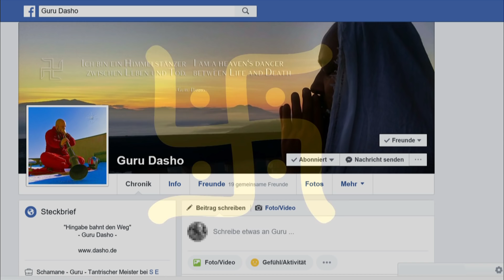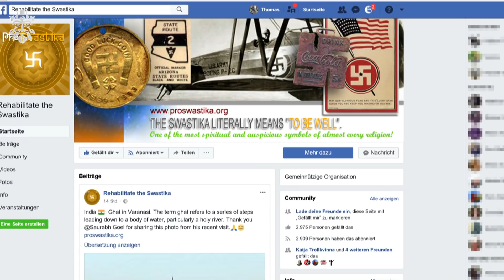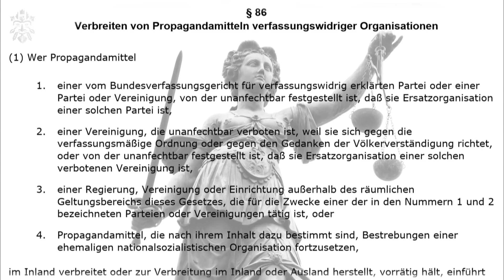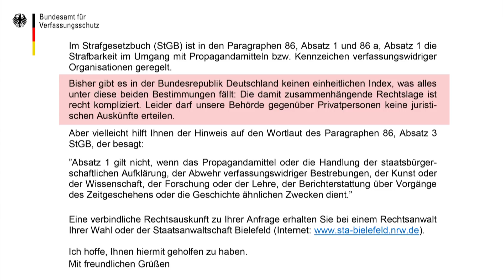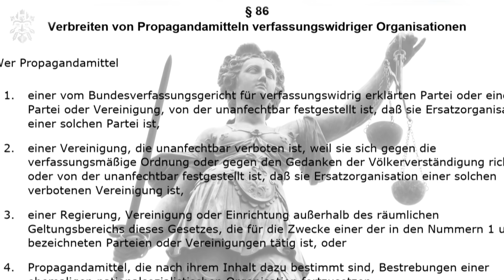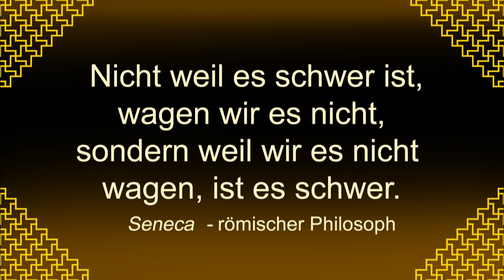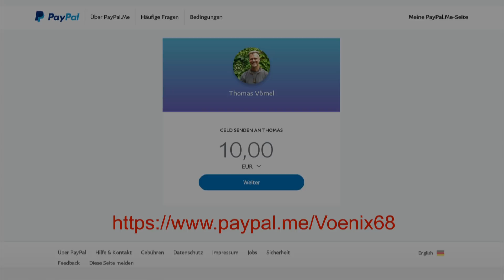Die Swastika – Herkunft, Missbrauch & Heilung eines uralten Symbols - Teil 4 von 4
Im Gespräch mit Dasho

Nachdem die ersten zwei Teile unserer Doku uns nun einen gewissen Überblick über die Herkunft der Swastika und ihren Missbrauch durch die Nationalsozialisten verschafft haben, befasste sich Teil 3 mit der Überforderung unserer Gesellschaft bei der Vergangenheitsbewältigung zu diesem Thema und stellte ein paar Künstler vor, die auf ihre Weise versuchen, dieses tabuisierte Thema anzugehen.
Der 4. Teil nun führt uns zu einem Mann, der sich Dasho nennt, in Berlin wohnt und dort bereits seit über 15 Jahren Seminare gibt. In sogenannten  Seelenschmelze-Kreisen, fordert er seine Teilnehmer auf, sich durch wirkliche Hingabe auf tiefe Transformationsprozesse einzulassen.
Aufmerksam auf ihn wurden wir durch die Ausschreibung eines seiner Seminare, das dazu aufforderte, die Swastika in sich zu heilen. Grund genug, dem Mann mal einen kleinen Besuch abzustatten.

An dieser Stelle noch mal ein großes Dankeschön an Hagen Ulbrich, der uns mit seiner Erfahrung und seinem technischen Equipment hilfreich zur Seite stand. Unter dem Namen co-hagen unterhält er selbst einen youtube-Kanal

Es ist immer sehr viel zeitaufwändige Recherche-, Einsprech- und Schneidearbeit, um eine solche Sendung zu produzieren. Wenn ihr Heiden-TV ein bisschen unterstützen und eure Wertschätzung darüber zeigen wollt, würde uns das sehr freuen. Am einfachsten über diesen paypal-Link, den ihr in Euer Browserfenster kopieren könnt. Dankeschön!